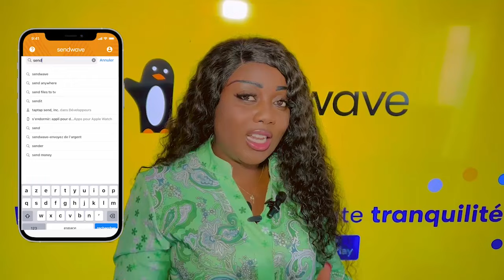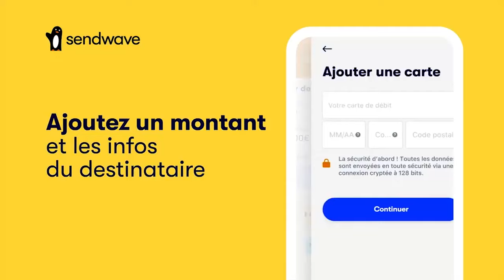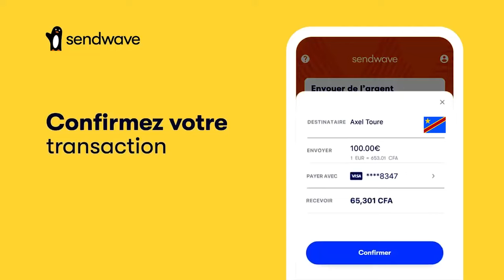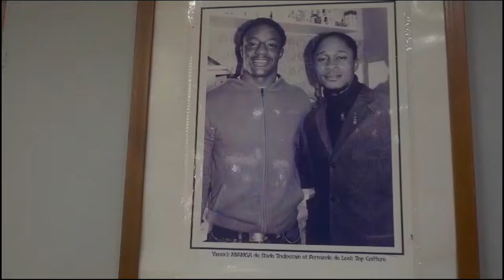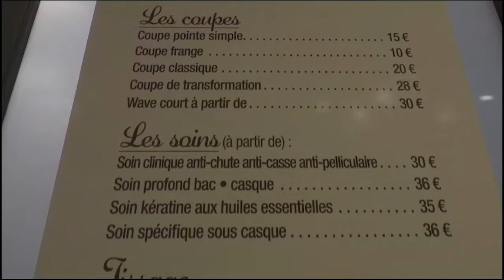Droit De Réponse BAKALI Fils De KOFFI OLOMIDE Sur 3 ARENA De FALLY IPUPA OCCASION Ratée ZERO SPECTAC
Droit De Réponse BAKALI Fils De KOFFI OLOMIDE Sur 3 ARENA De FALLY IPUPA OCCASION Ratée ZERO SPECTACLE